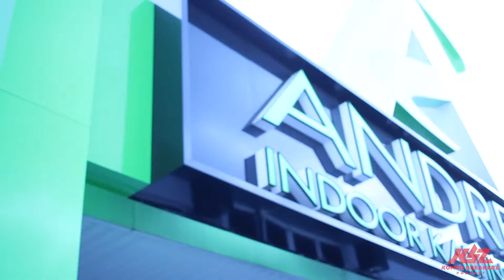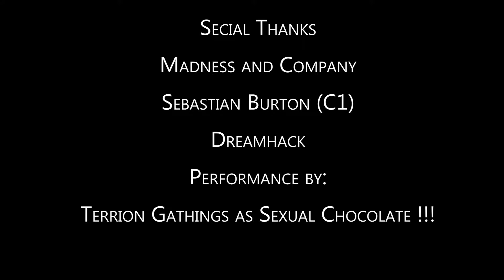CAGE FRIGHT NIGHT ATLANTA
Filmed by Krusha Kanon

This year, Halloween belongs to the geeks! PastelPXLS is excited to announce that we are partnering with iHeartMedia Inc. and Gold Standard Gaming to bring a Halloween themed gaming event like no other to Andretti Indoor Carting & Games. Come meet our team, play some games, and even win some super dope prizes. Cosplay is strictly encouraged!